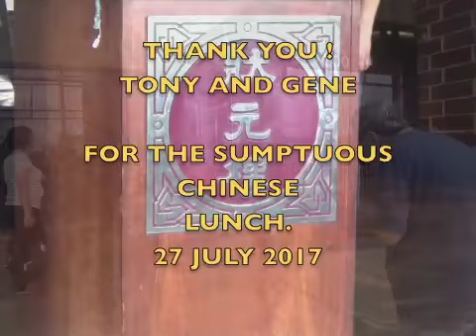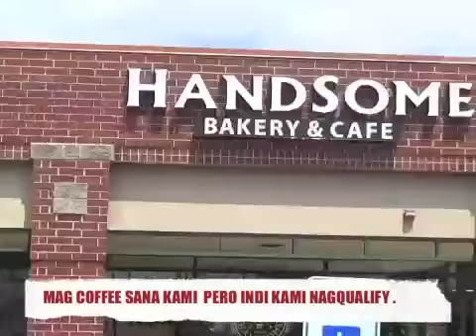27 JULY 2017 LUNCH AT THE CHINESE RESTAURANT WITH TONY AND GENE